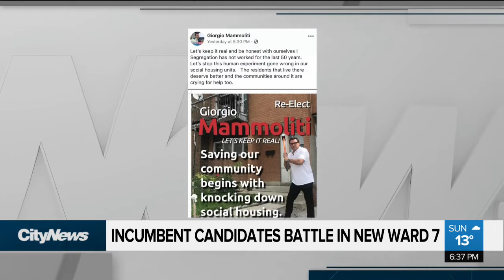Downsizing council pits incumbents against each other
Incumbent candidates Anthony Perruzza and Georgio Mammoliti discuss the issues facing constituents in the newly created Ward 7 Humber River-Black Creek.